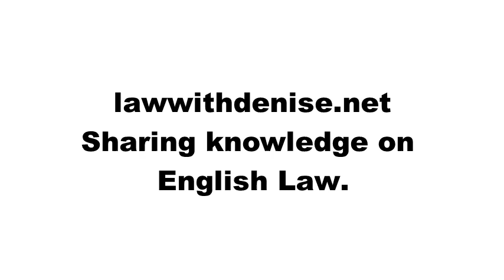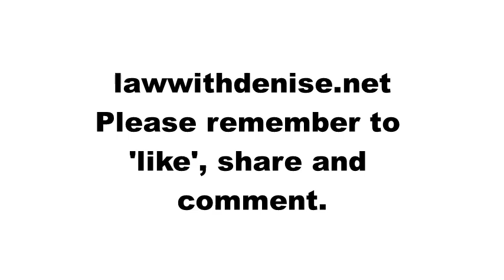What is a legally binding offer? Gibson v Manchester City Council (1979)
Do you need online law tuition? Fill out this form

This video explains how the courts define a legally binding offer. It also explains the facts of Gibson v Manchester City Council (1979) and gives a brief explanation on the HoLs decision that the council's statement to Gibson was not an offer but an invitation to treat.

Still need more help?
Book online law tuition with me.  Fill out this form. If you are suitable, I will get back to you

If you like the content, please buy your teacher a coffee or lunch